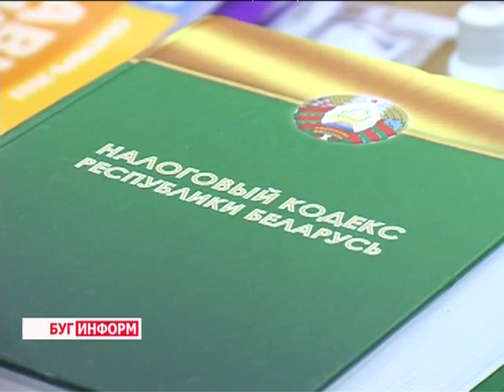2013-11-11 г. Брест Телекомпания "Буг-ТВ". Контрольная деятельность Московской налоговой.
Контрольная деятельность  специалистов  Московской налоговой.
Белорусы - граждане, в своем большинстве, законопослушные. Поэтому статьи налогового и административного  кодексов   знают достаточно хорошо, но порой имея широкую осведомленность о правах, имеются  ввиду бизнесмены, забывают об обязанностях.
А они, эти обязанности, существуют,  и забывать о них, советуют налоговые инспекторы Московской ИМНС города Бреста,  не следует. Чревато последствиями. Контроль за четким исполнением налогового законодательства осуществлялся всегда, в последнее время  - он усилен.